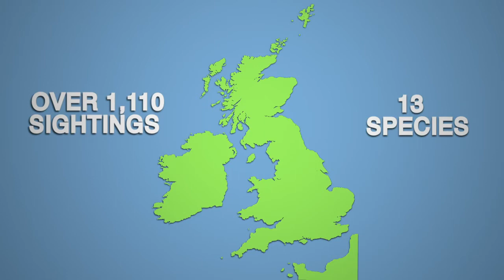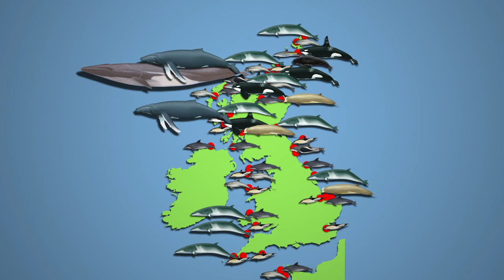UK Whale & Dolphin Sightings August 2020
Check out what's been seen in the UK during August